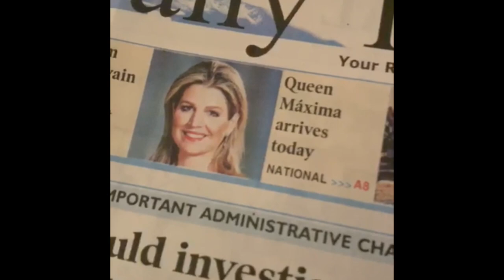Queen Máxima in Pakistan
Since 2009 Queen Máxima of the Netherlands is the United Nation Secretary General Special Advocate for Inclusive Finance and development (UNSGSA). This week she is visiting Pakistan, the cities of Islamabad and Lahore, where she wil meet, amongst other, prime minister Imran Khan.